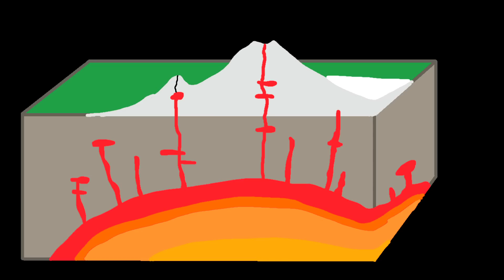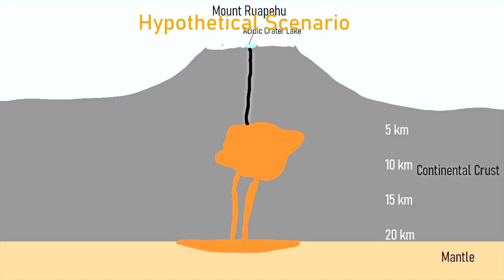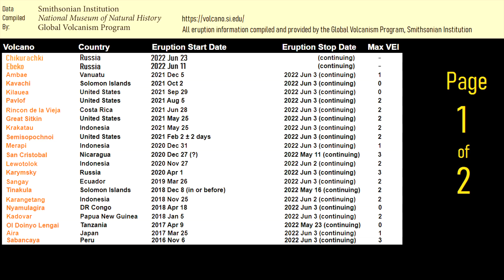This Week in Volcano News; Activity at 4 Alaskan Volcanoes, San Cristobal Erupts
In the last week, it was revealed that 4 separate volcanoes within Alaska are displaying signs of magmatic uplift, including two which are near populated cities. One of these volcanoes is Mount Edgecumbe which is relatively close to the town of Sitka. Meanwhile in New Zealand, a crater lake heating phase began at the Ruapehu volcano, marking a new upward trend in activity. And in Nicaragua, the San Cristobal volcano produced a moderate sized eruption on June 26th. This video will discuss these volcano related news stories, as told and analyzed by a volcanologist.

0:00 Masaya Erupts
0:32 This Week's Top Stories
0:59 Uplift at 4 Alaskan Volcanoes
2:48 Ruapehu Unrest
3:55 San Cristobal Eruption
4:30 List of Erupting Volcanoes

Thumbnail Photo Credit: USGS photograph by L. Gallant, Hawaiian Volcano Observatory, Public Domain

Citations:
[1] Geonet
[2] Phivolcs
[3] USGS
[4] Alaskan Volcano Observatory
[5] Smithsonian Institute, Global Volcanism Program